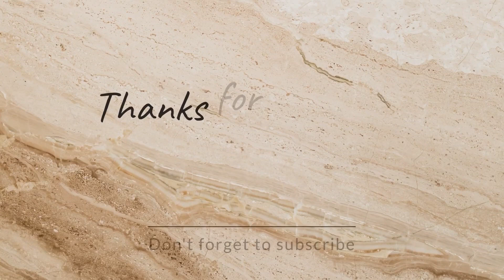Florida Gators Lose To Vanderbilt